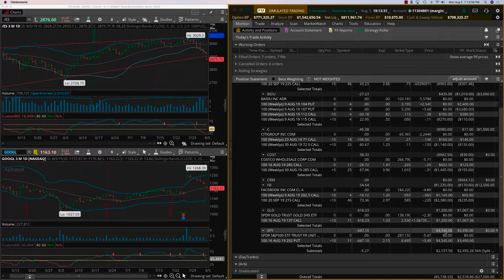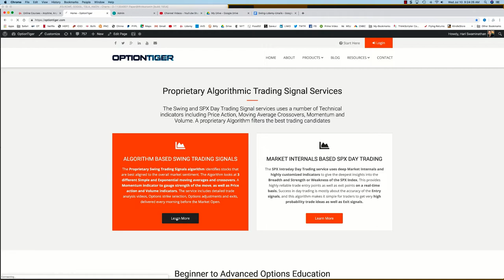Mon Aug5 SPY 5500